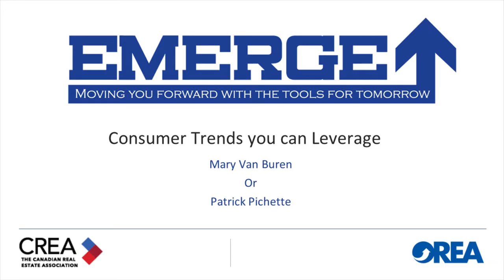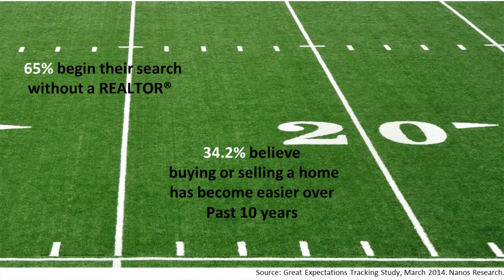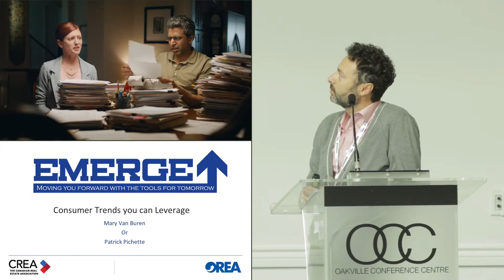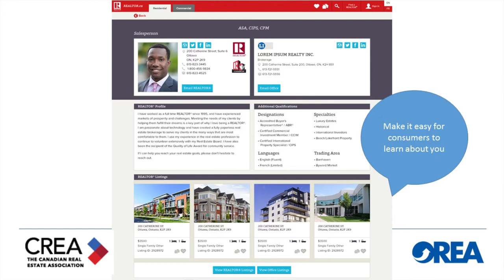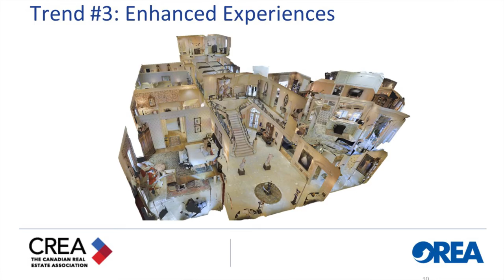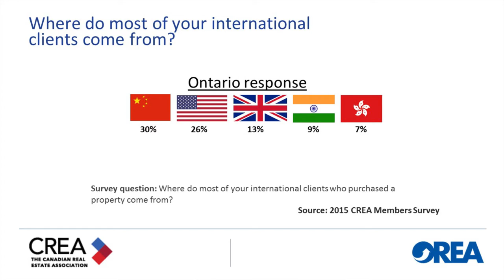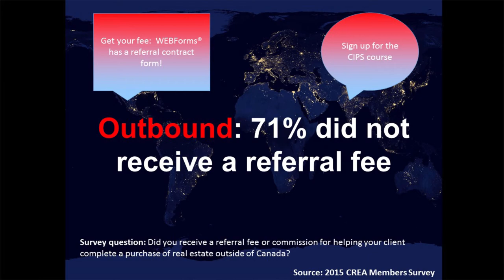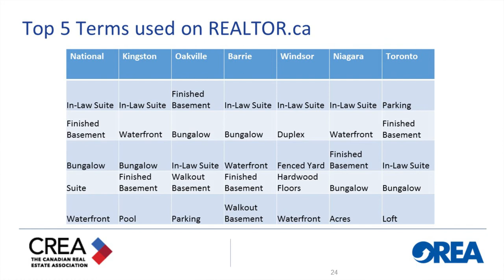Consumer Trends you can Leverage - CREA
CREA’s Consumer Insights Report analyzes traffic to Realtor.ca, Canada’s most visited real estate website. In this video, Patrick Pichette presents six important insights that will equip you to better serve today’s consumer.